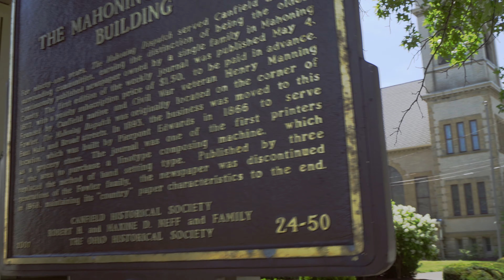Honoring our veterans in Canfield, Ohio | July 4, 2020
We take a small tour through Canfield Ohio to view some of the histories in town and honor veterans that have served our country.